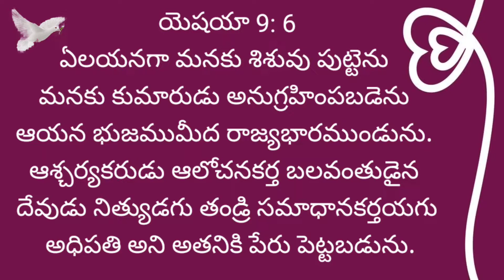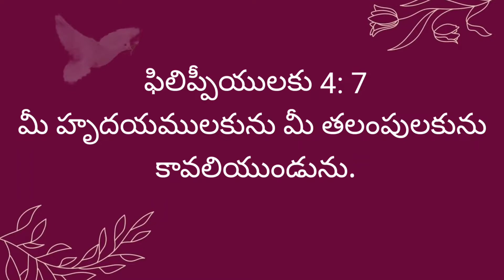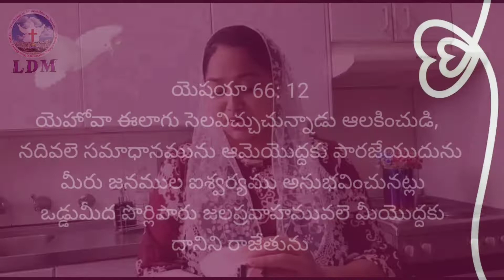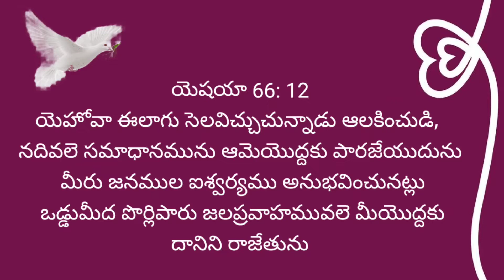Shalom 🕊️|| life changing massage || Sis.Prsanthi christopher || Life designing ministries